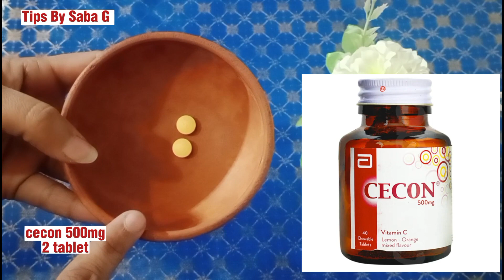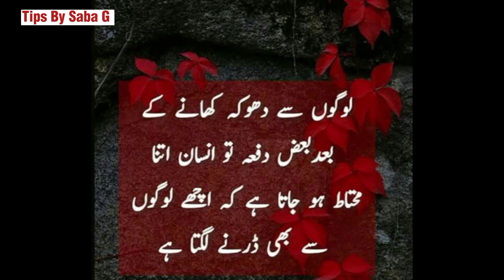No One Can Beat My Unique, Simple, Easy,Powerful Home Remedy For Spotless, Glass &Glowing Skin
Asslam o alaikum all viewers ❤️
Its 100% new & unique idea that I am sharing with you guys
very honestly You should must follow this glass skin secret
home remedy
In this video, I'm going to show you a simple, effective home
remedy for spotless, glassy, and glowing skin. This remedy
is perfect for people who are looking for a natural solution to
achieve shine and clarity in their skin!
If you're looking for a quick and easy way to get glassy and
radiant skin, then this is the remedy for you! Watch this video
to learn how to use my home remedy to achieve incredible
skin results in just minutes!
how to get Korean glass skin naturally at home
top 10 beauty tips
beauty tips, natural